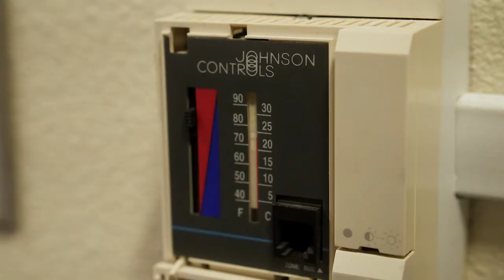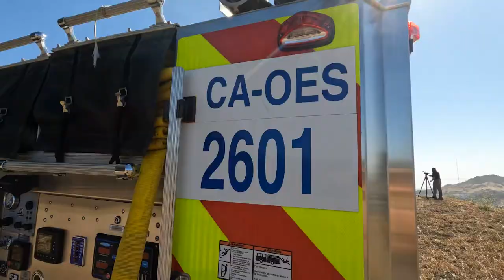Cal OES sigue trabajando para proteger a los californianos.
El Centro de Operaciones del Estado en Cal OES continua los esfuerzos para asegurar que los Californianos estén seguros durante esta ola de calor.
Gracias por sus esfuerzos ayer, no se presentaron apagones del sistema eléctrico.
Pero, no hay que bajar la guardia. Hoy entramos en la peor parte de esta ola de calor y las demandas en el sistema eléctrico alcanzan cifras muy altas. Vaya a flexalert.org para más información.